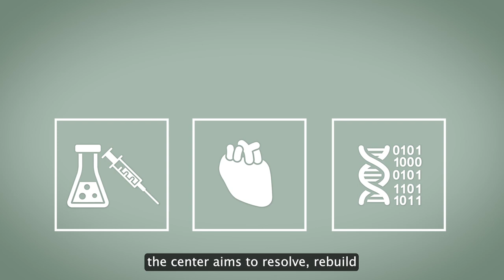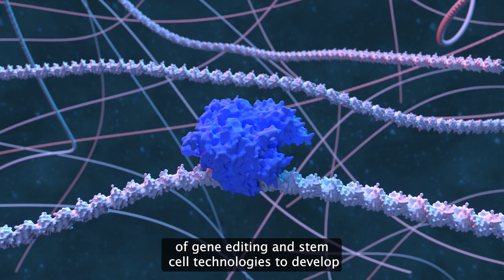reNEW - The Novo Nordisk Foundation Center for Stem Cell Medicine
The Novo Nordisk Foundation Center for Stem Cell Medicine (reNEW) will be a collaborative partnership between Murdoch Children's Research Institute, the University of Copenhagen, and Leiden University Medical Center. Commencing research activities in January 2022, it will bring together stem cell experts from across the world to develop stem cell-based treatments for diseases like congenital heart disease, inherited kidney diseases, muscular dystrophies, inflammatory bowel disease and Type 1 Diabetes, amongst others.